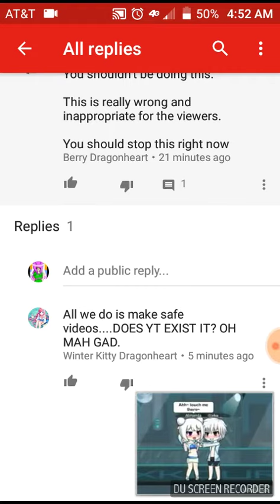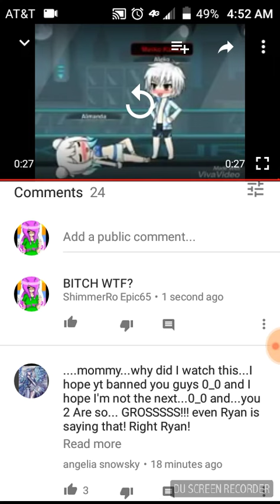Bitch....wTf?!!! (NOT FOR YOU KIDS)